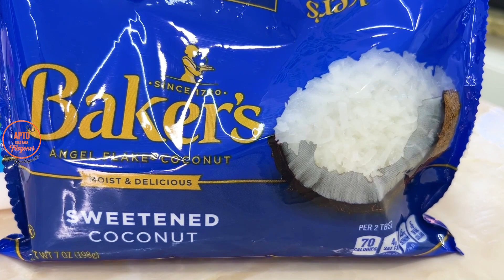ENSALADA DE FRUTAS, 🍇 EN SOLO 5 MINUTOS TENDRAS TU POSTRE PARA TU CENA NAVIDENA!